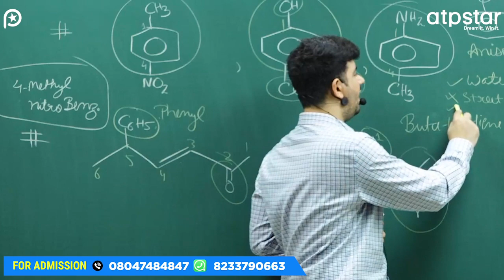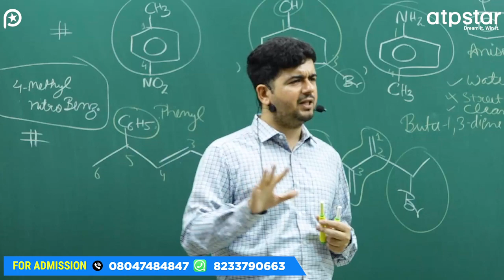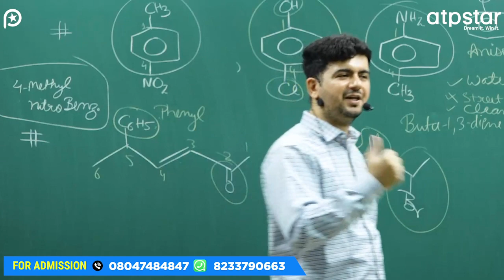JEE Mains 2022: 7 Days to Go | Do's & Don'ts by Vk sir | ATP STAR Kota